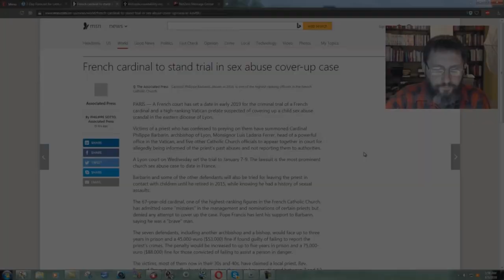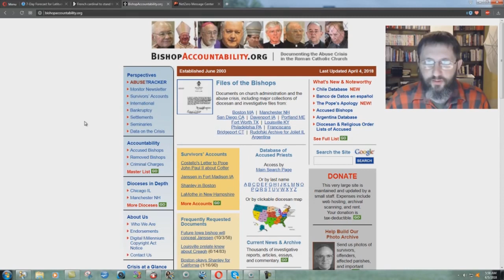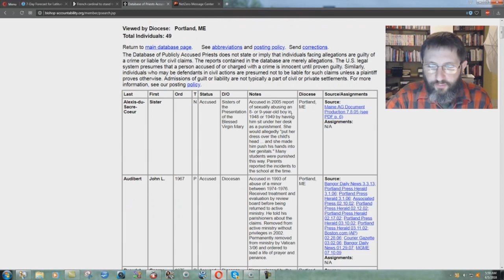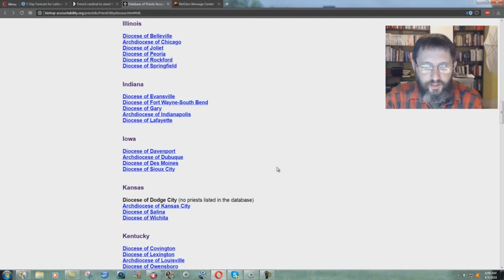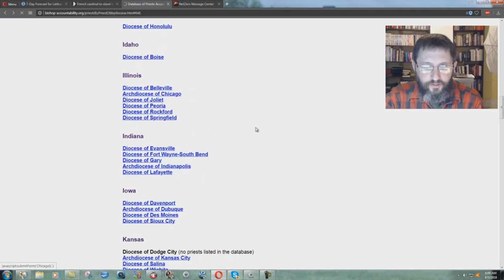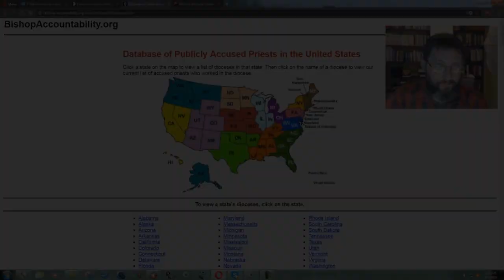Catholic Child Molestation Bishop Accountability - Bryan Denlinger